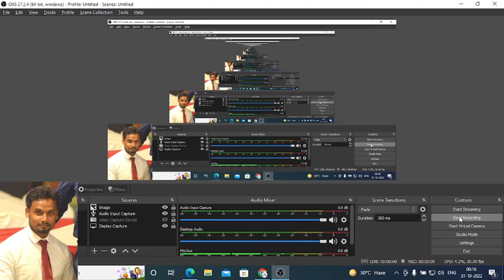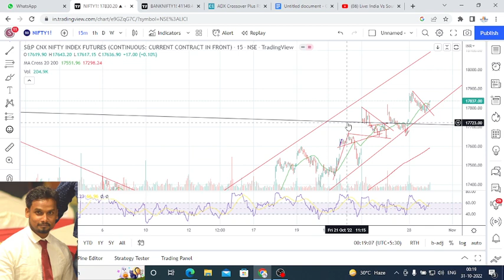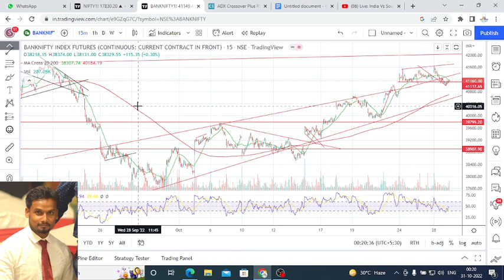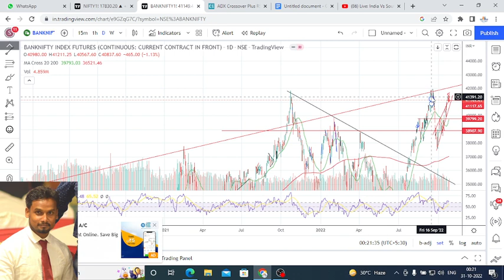Nifty And Bank Nifty Analysis / Nifty And Bank Nifty Prediction